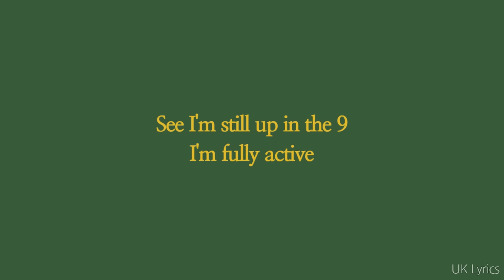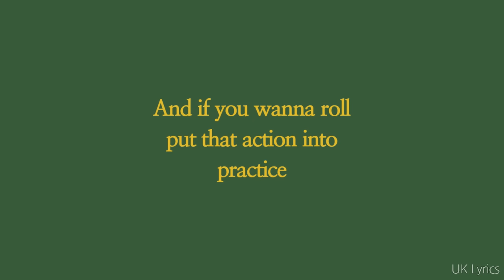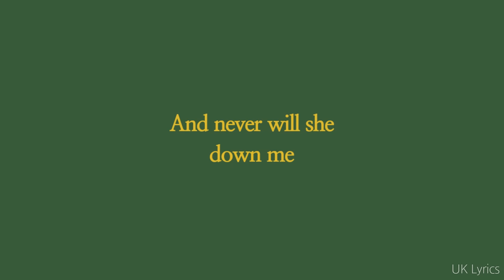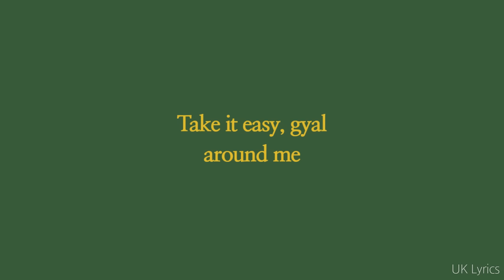Da Beatfreakz x AJ x Deno x Swarmz x Cadet - Pumpy (Lyrics)